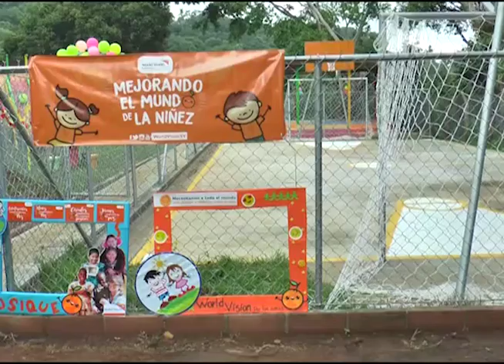Visión Mundial inaugura parque recreativo en Chinameca